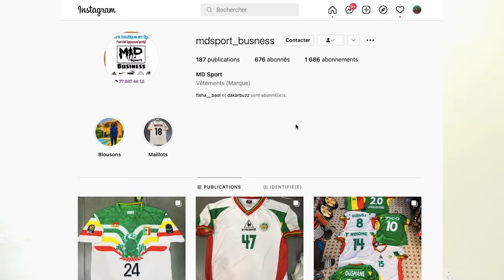DUO| Macdi VS kounkandé, Benjamin dans CONFRONTATION - A MOURIR DE RIRE 😂😂😂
POUR NE RATER AUCUNE NOUVELLE PUBLICATION